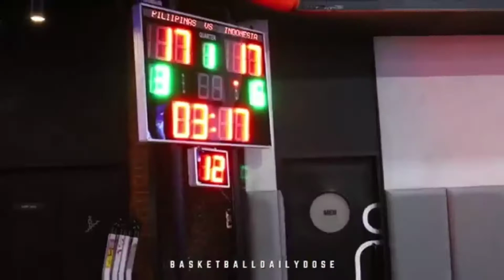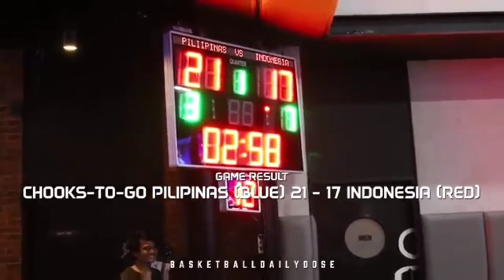PBA CHOOX TO PILIPINAS VS INDONESIA 3V3 FULL GAME HIGHLIGHTS